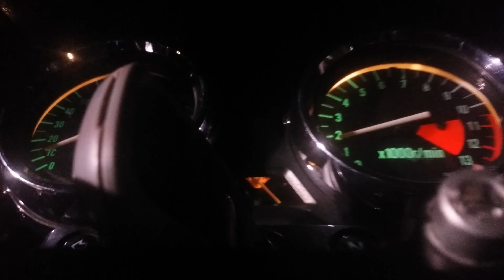First time with the new ZRX at the drag strip.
2000 ZRX1100 at Steele. This was my 3rd pass of the night first time with this bike at the track. Gonna take a while to get the launch right. Bike mods are Pod filters, rejetted carbs, and a Full Kerker exhaust.